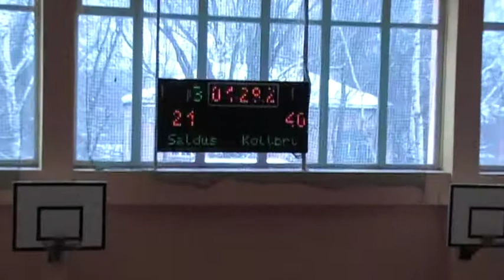U14 Kolibri-Saldus 59-36